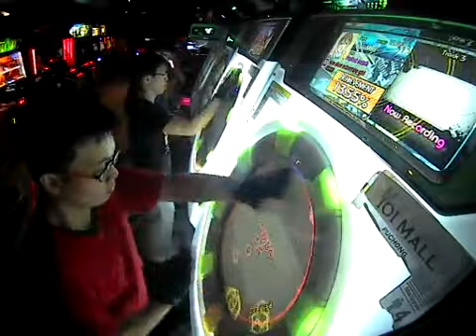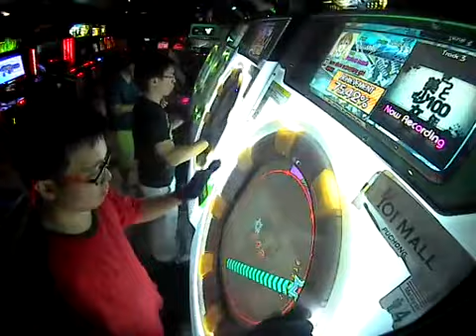[maimaiG+] Tomoki*2 YuujiMYS nou shou sakuretsu girl Expert Rank SS Full 100% Sync